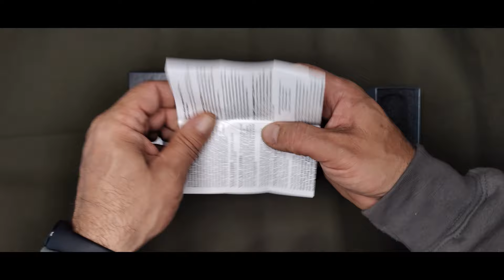Benchmade 4300BK-02 CLA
Benchmade 4300BK-02 CLA je lehký automatický nůž, který kombinuje vysokou kvalitu a funkčnost s nejmodernějšími materiály. Ideální pro ty, kteří hledají spolehlivý nástroj pro každodenní použití nebo taktické aplikace.

Inovativní a odolná ocel CPM MagnaCut
Čepel nože má délku 86 mm a je vyrobena z revoluční nástrojové oceli CPM MagnaCut, která je výsledkem nejnovějších technologických vývojů v oblasti kovovýroby. Hlavní rozdíl oproti jiným nerezovým ocelím spočívá v množství chromu a odstranění chromových karbidů ze složení, což umožňuje dosažení jemnější mikrostruktury. Tím je zajištěno snadnější broušení, i při zachování vysoké odolnosti proti opotřebení.

CPM MagnaCut kombinuje pevnost CPM-4V, odolnost proti korozi CPM-20CV a vysokou retenci ostrosti CPM-CruWear/CPM-4V s impozantní tvrdostí až 64 HRC, což ji řadí mezi nejlepší oceli na trhu pro výrobu nožů.

Funkční drop-point čepel
Čepel s drop-point profilem je pokryta ochrannou chemickou vrstvou, která chrání před drobnými škrábanci a zvýrazňuje taktický charakter nože. Čepel má navíc mírně vyklenuté břicho a silný hrot, což zajišťuje vynikající řezné vlastnosti a pevný špičatý konec. Popříčné frezování na zadní části hřbetu čepele umožňuje stabilní oporu prstu při precizním řezání.

Pohodlné a rychlé rozložení čepele
Automatický nůž umožňuje snadné a rychlé rozložení čepele jedním stisknutím tlačítka, což je ideální pro rychlou reakci a pohodlí používání jak pro praváky, tak pro leváky. Vyznačuje se push-button mechanismem, který je známý pro svou spolehlivost a snadnou obsluhu.

Ergonomická rukojeť z G10
Rukojeť nože je vyrobena z kvalitního bronzového materiálu G10, známého svou nízkou hmotností, vysokou mechanickou pevností a odolností vůči vodě, teplotním změnám a chemickým látkám. Profilovaný tvar rukojeti spolu s drsnou texturou materiálu zajišťuje stabilní a pohodlný úchop. V zadní části rukojeti se nachází otvor pro připevnění šňůrky nebo paracordového opletu.

Diskrétní nošení a univerzální klip
Standardní klip, který lze připevnit na obě strany rukojeti, umožňuje diskrétní nošení nože v kapse. Benchmade 4300BK-02 CLA je tak ideální volbou pro každodenní nošení i pro taktické použití.